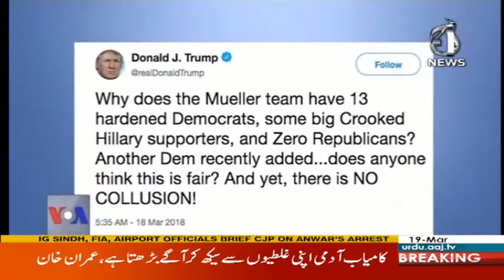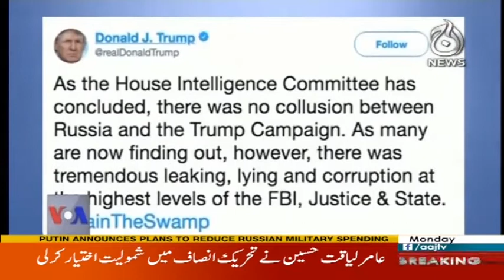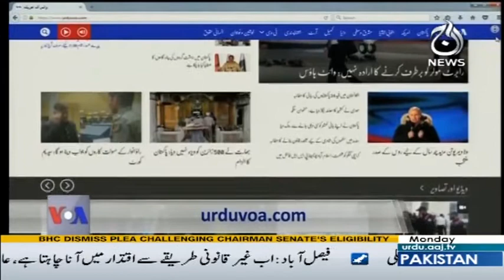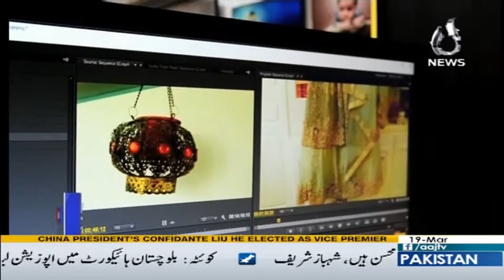View 360 - 19 March 2018 | Aaj News